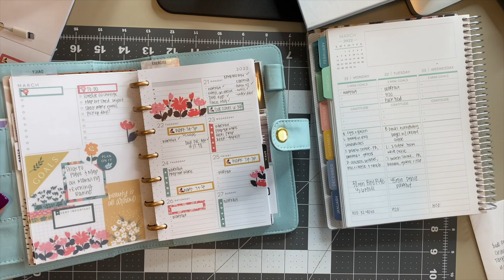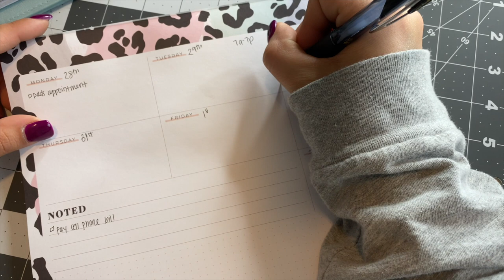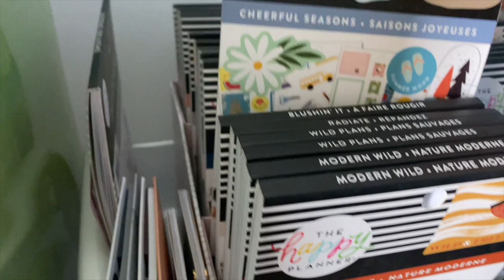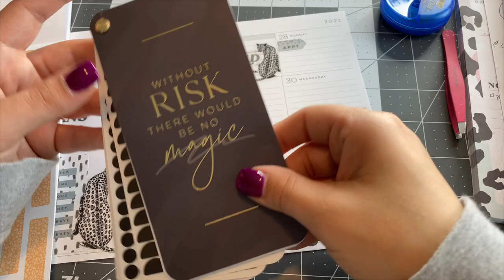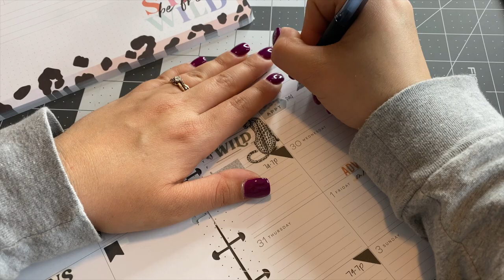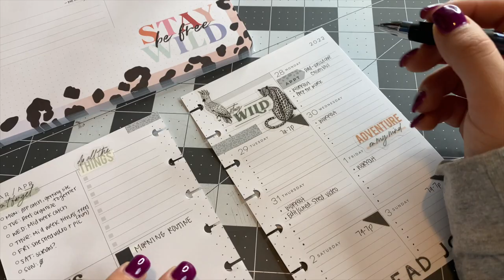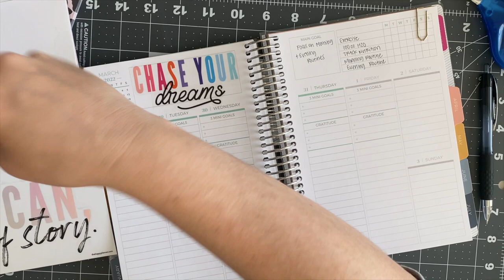How I start getting back on track & planning for the week | Trying to get my life together....ha!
When my life becomes a mess and I need to get back on track, this is my process for making a plan for the week, setting goals, and getting organized in my mini happy planner.

(My planner from Plum Paper was custom. You can build one that fits you or choose from their layouts-they have tons of options!)
Block Pads (I use these for preplanning)

FILMING EQUIPTMENT:
Ring Light
Ring Light Diffuser
Microphone for Phone (I use my iPhone to film with along with this microphone)
Microphone for Laptop (This is the mic I use for voiceovers)
For Editing, I use iMovie. It’s free and works great….for the price! lol
Canva (I use this to create photos with text over them for the thumbnail)